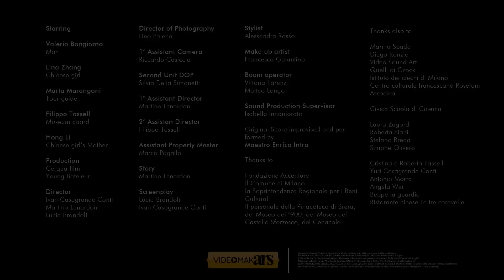Premio videomakARS: Visita Guidata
Video vincitore della menzione speciale del concorso per giovani creativi "videomakARS" proposto da Ivan Casangrande Conti e Martino Lenardon